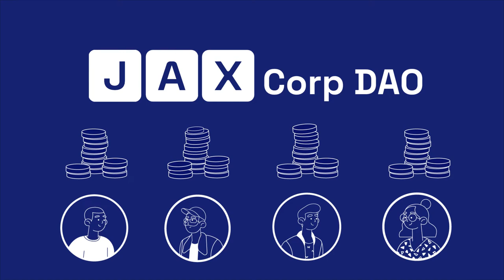Presentation video | Анімаційний ролик |JaxNetwork 18| Студія Анимації 7030.studio